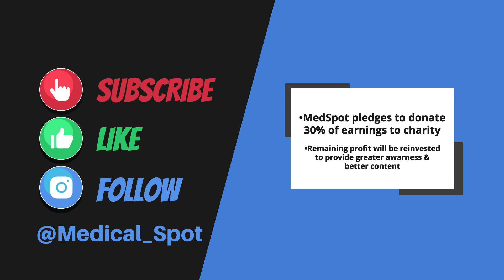Meet a Leading Urologist! Dr. Alon Y. Mass!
Dr. Alon Mass offers insight into his inspiring journey while providing advice for the next generation of medical students. Dr. Mass graduated with honors from Cornell University in 2008. Additionally, he received his Medical Degree from The NYU School of Medicine in 2012, where he served as Student Body President. He completed his Urology Residency at NYU Hospital, Bellevue Hospital and Manhattan VA Hospital where he served as the Chief Resident in 2017.

Dr. Mass has also authored numerous articles and textbook chapters in peer reviewed urology journals and textbooks in topics ranging from the genitourinary pathology experienced by taxi drivers to novel robotic surgical techniques for various urologic cancers.

MedSpot | Shon Shmushkevich